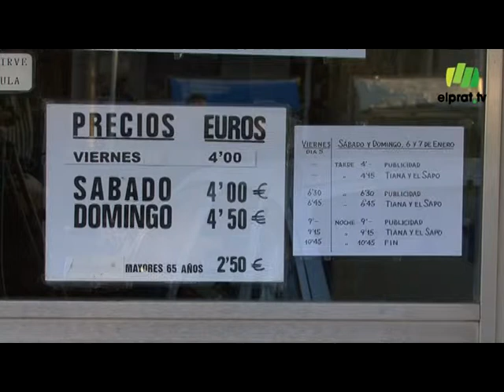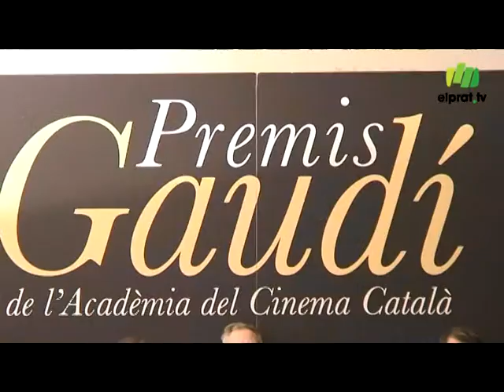El Prat debat la Llei del Cinema Català